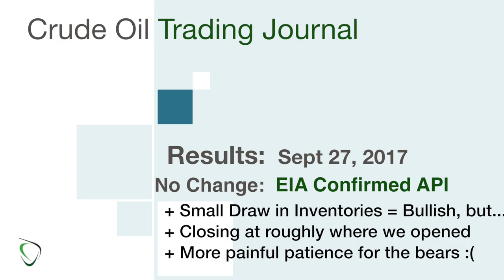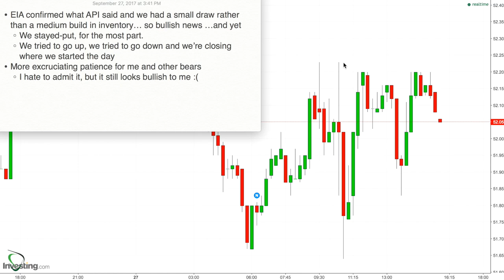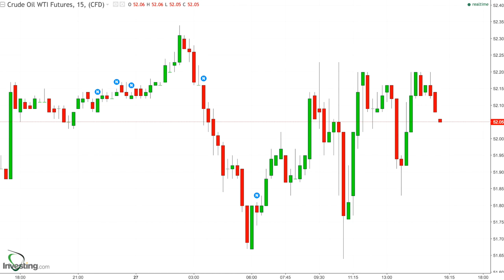156 - Results for Sept 27, 2017 - EIA Confirms API Draw; Bullish, but Bulls Unable to Climb Higher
* EIA confirmed what API said and we had a small draw rather than a medium build in inventory… so bullish news …and yet
    * We stayed-put, for the most part.
    * We tried to go up, we tried to go down and we’re closing where we started the day
* More excruciating patience for me and other bears
    * I hate to admit it, but it still looks bullish to me :(